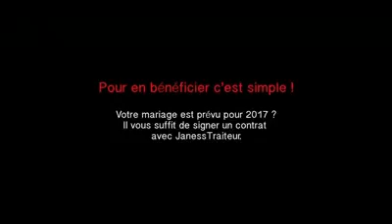Janess Traiteur Africain : un traiteur à votre écoute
Profitez-en vite c'est maintenant ou jamais !
Pour plus d'infos contactez nous au 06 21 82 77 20
janess-traiteur.fr